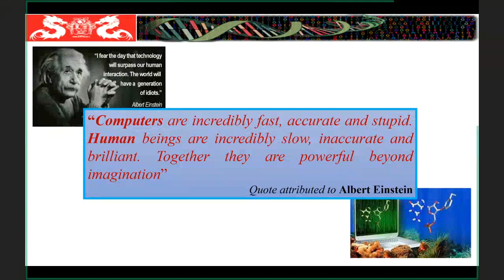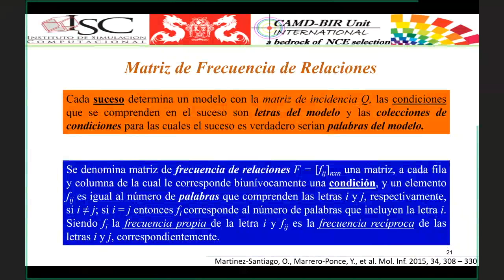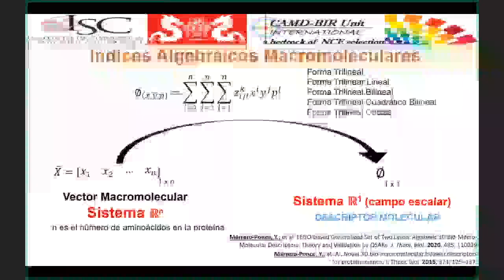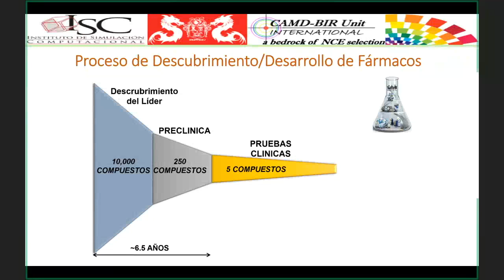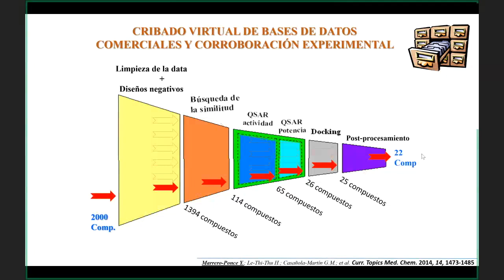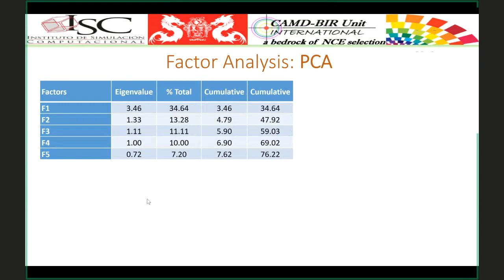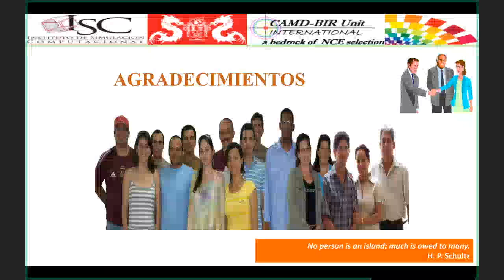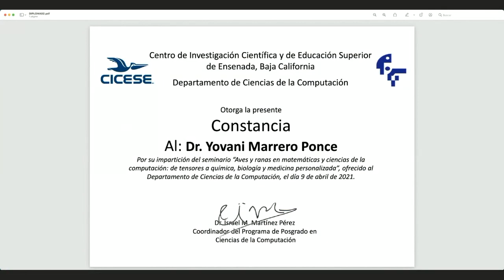Aves y Ranas en Matemáticas y Ciencias de la Computación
Seminario del Departamento de Ciencias de la Computación - CICESE
Ponente: Dr. Yovani Marrero